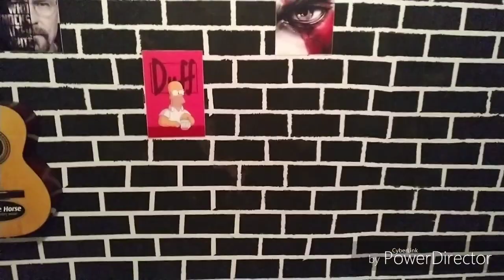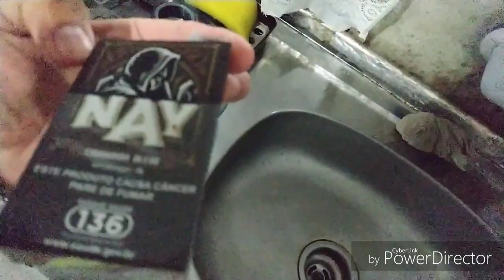UM MIX DIFERENCIADO [+18]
no vídeo de hoje mostro um pouco do meu dia a dia e aquele mix foda  ..

Loja oficial do canal